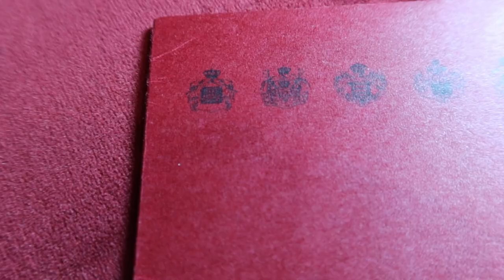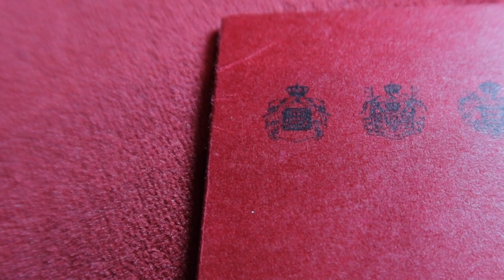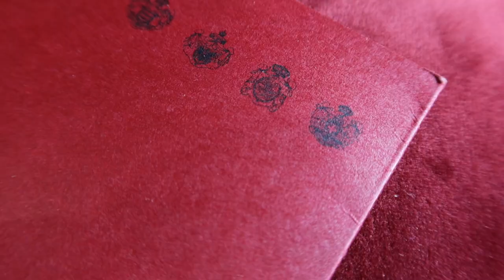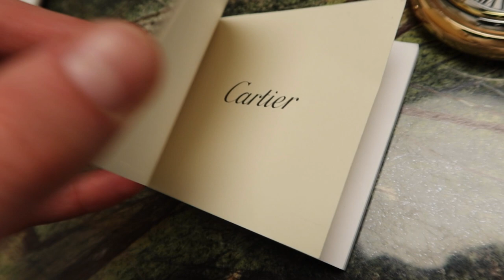Zašto se GRB KARAĐORĐEVIĆA nalazi NA VRATIMA CARTIERA ?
Dobro došli na kanal Sat na Ruci!

U ovom starom videu saznaćete kakve veze ima Cartier i proodice Karađorđević čiji se grb nalazi na ulaze svake Cartierove radnje u svetu!

Zapratite kanal i hvala na gledanju!